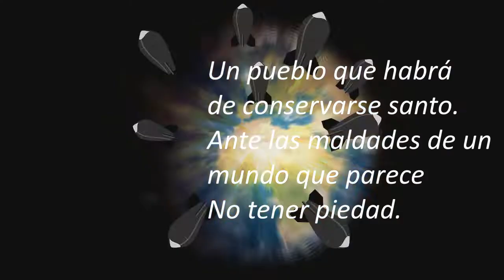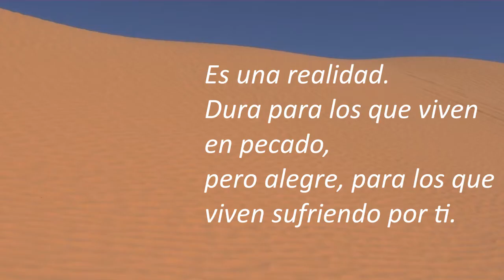JUAN DE DIOS RAMÍREZ. Poema: "Cuando tú venga señor"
Un Poema cristiano para este tiempo. Constituye un mensaje alentador y de advertencia para esta generación.

Descarga la Aplicación oficial de nuestro canal Primicia RD App. Con esta Aplicación podrás conocer cristiano por todo el mundo, descargar vídeos y audios MP3 desde el Internet y obtener recursos para tus vídeos de YouTebe totalmente gratis.